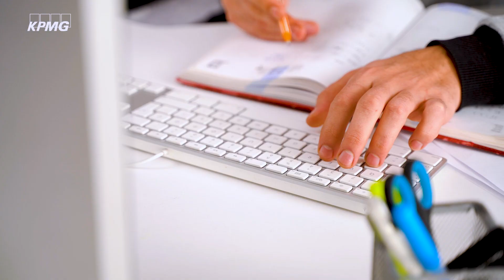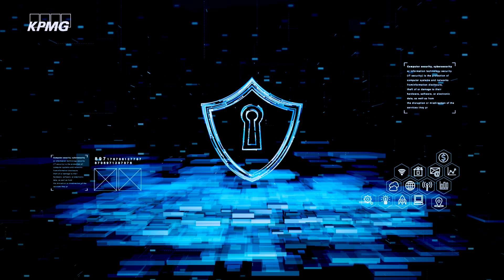Ciberataques, más frecuentes y de mayor gravedad: KPMG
El trabajo remoto ha sido para las empresas un reto mayúsculo en materia de ciberseguridad. De acuerdo con KPMG, muchas cuentan con defensas muy limitadas. Jefferson Gutiérrez, socio líder de asesoría en tecnología forense de la firma de consultoría, comparte en esta charla las amenazas que mayor riesgo generan para una organización y las estrategias clave que deben seguir.